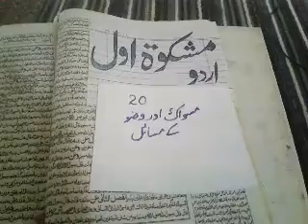مشکاةاردو ٢٠ مسواک اور وضوء کےمساٸل Mishkat urdu 20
Mishkat urdu 20   مشکاةاردو٢٠